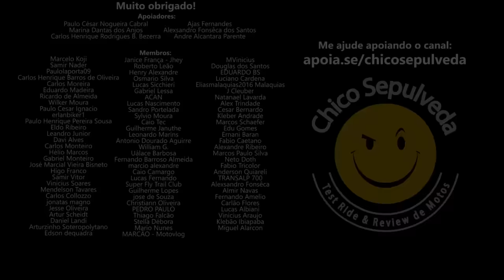Bajaj | Royal Enfield | Haojue | Zontes vieram para ficar? Industrialização no Brasil